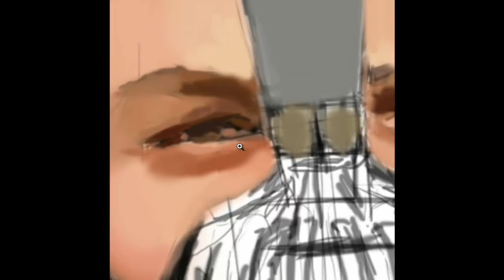BANE (TDKR) / Speed Painting / Christiaan Mateo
Bane Speed Painting
final art: